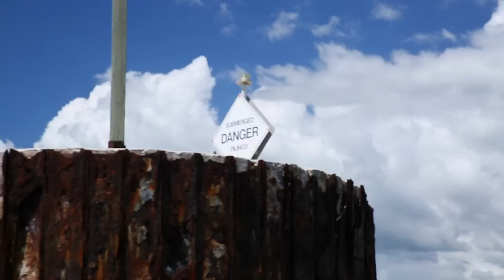SMC Season 11.09 : Florida Everglades Slam in the 10,000 Islands Redfish, Snook & Trout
Capt. Rav Van Horn and Scott team up to attempt to get the Flats Grand Slam...there are many obstacles in the way and several funny moments throughout. This show will give you a better understanding on how to fish for snook, redfish and trout.